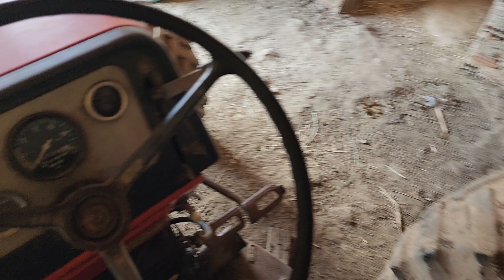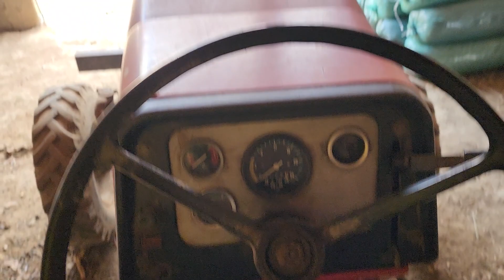TRATOR MASSEY-FERGUSON 290 E GRADE ARADORA À VENDA EM PASSIRA PERNAMBUCO 77 MIL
Naldo